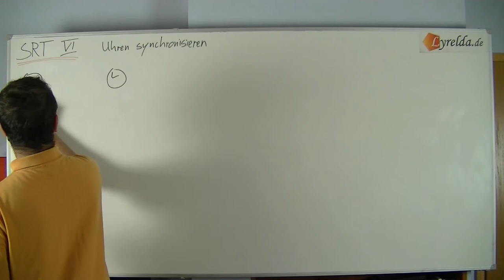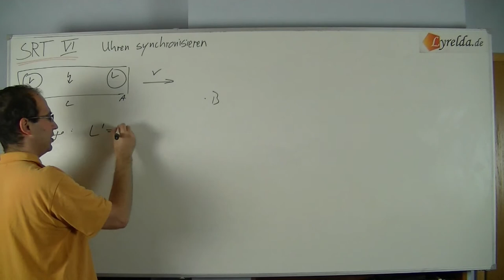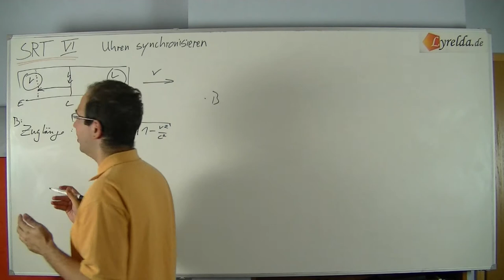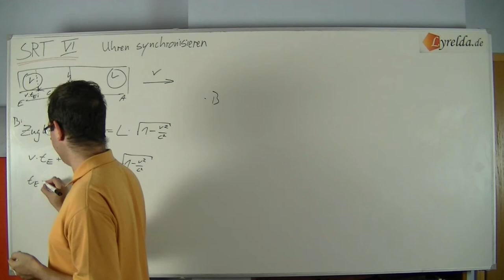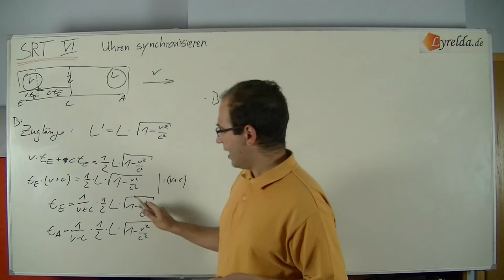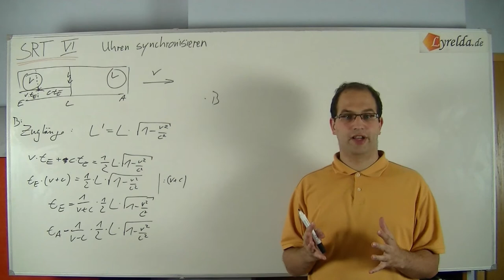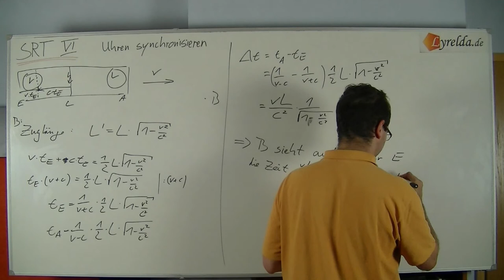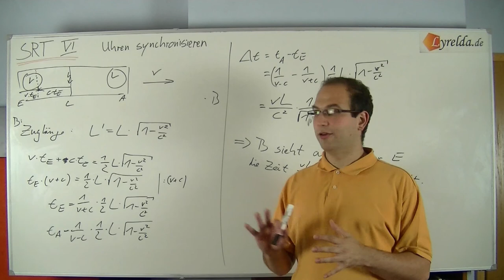Spezielle Relativitätstheorie Teil 6- Synchronisation - Lyrelda.de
Teil 6

LyreldaHD